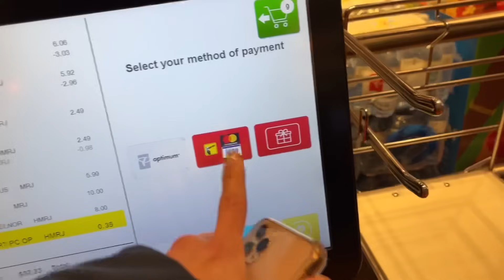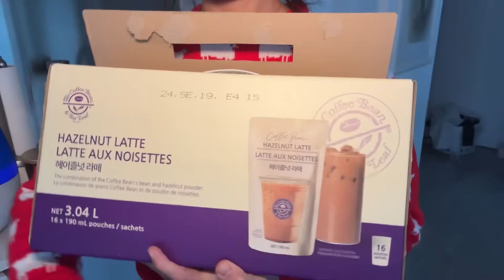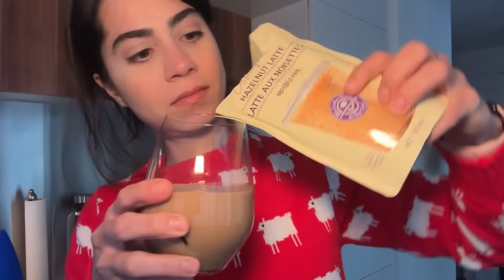ولاگ | مزه ی ترشی تخم مرغ٫ روزمرگی، خرید جدید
لینک قرص:

لینک همه ی لوازم من از آمازن: